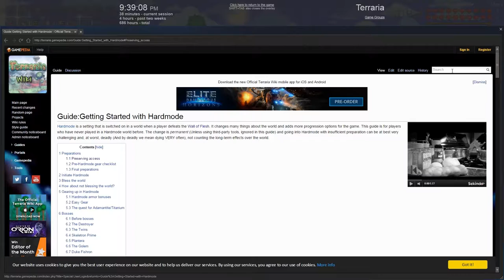The Reboot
More like Threeboot, cause I've done this like three times, amirite?

All music used is from the game soundtrack. Additional music is used under youtube creative commons and with the consent of the producers.